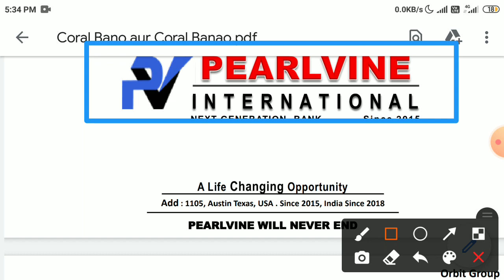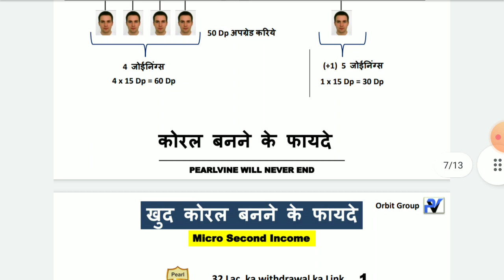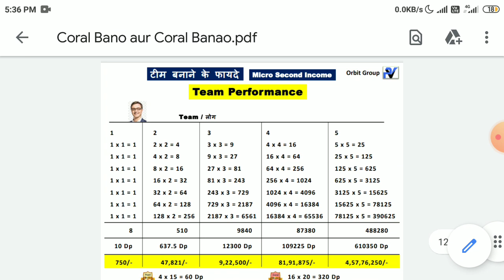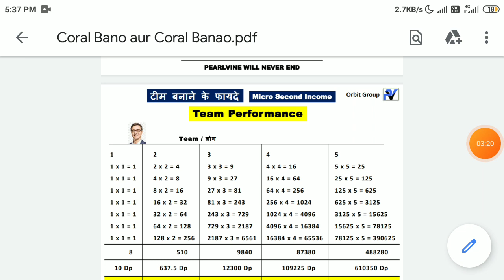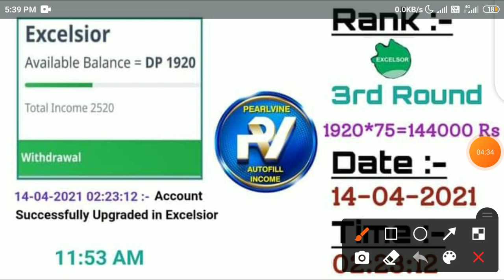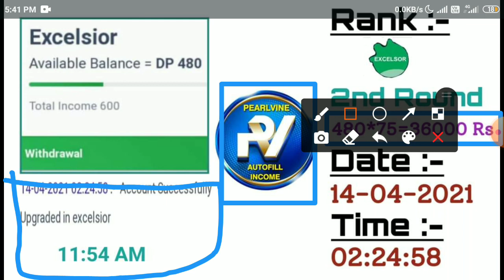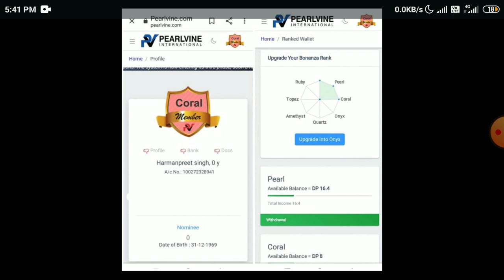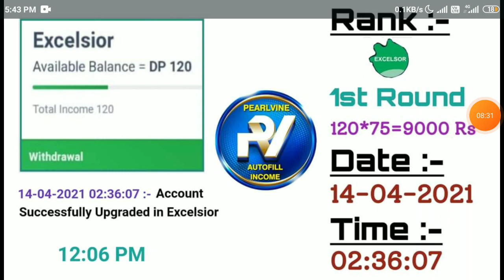pearlvine international new update today biggest update on here @pearlvinesahihai2 latest news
Pearlvine International( प्रतीक गुप्ता द्वारा पर्लवाइन का 5 कि मैट्रिक में हिंदी प्लान प्रेजेंटेशन )
pearlvine international today biggest update on regarding the pearlvine international system
Pearlvine_International_2021||_प्रलवाईन_इंटरनेशनल_2021||_आ_गया_डबल_धमाका_रायल्टी_+फोरचून_वोलेट_LIVE
कोन सा कंडीशन होने वाला है |ओर कया करना होगा रॉयल्टी लेने के लिए | तो इस वीडियो को जरूर देखे ।.
pearlvine international biggest update on pearlvine international royalty update| @pearlvinesahihai2
Pearlvine International 2021|प्रलवाईन में रायल्टी इंकम के अलावा कौनसा इंकम आने वाला है||Live||pvteam
Pearlvine International 2021|| कैंसे देंगा System एक साथ तीन अलग-अलग
इंकम देंखिए बिल्कुल ||लाईव||
Advocate Ramesh More Motivational Video || Pearlvine New update Today || Pearlvine Royalti update
pearlvine international big update on today regarding the ROYALTY updated ‎@pearlvine sahi hai 2!
Pearlvine International ( Under Upgradation, Launching New Features & Services )
Latest Royalty updates||Pearlvine में अब तक की सबसे बड़ी अपडेट||Upcoming many things in this update|
Pearlvine International 2021||ROYALITY] +[Fortune Wallet]देंखिए खास जानकारी बिल्कुल|| लाईव |
Pearlvine New Update:Royalty सभी सवालो का जवाब ‎@pearlvine sahi hai 2!  watch video carefully
today biggest update on pearlvine international new update today today watching carefully
pearlvine international biggest update on today pearlvine lunch many things today date 31/05/2021
pearlvine : may braking news | pearlvine new update | new income plan lunch in June get a Biggest information
now get a very big information regarding by the pearlvine international system
how to upgrade your I'd in Ruby label without any cost | pearlvine new update
pearlvine : biggest earnings update on biggest unfortunatey to earn money on pearlvine international
pearlvine international biggest update on pearlvine pay card and more in video | pearlvine new updat
pearlvine : biggest dhamaka update weekly royalty update | pearlvine new update | pearlvine new inco
Pearlvine New Update || Pearlvine International Royalti Update || Pearlvine plan in hindi
pearlvine international : latest autopoll update/royalty income update | pearlvine new update | pv
The video can help you to know more about the pearlvine international earnings and working . We need your support to get more and more leaks out for you. Comments your helpful suggestions in the comments section.

🔥 keywords 🔥

pearlvine

pearlvine international

pearlvine royalty

Pearlvine Royalty

Pearlvine

pearlvine

pearlvine international

🎉 Hashtags 🎉